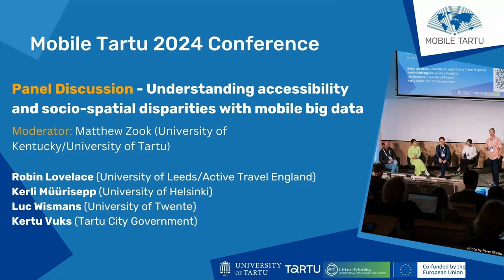Panel discussion "Understanding accessibility and socio-spatial disparities with mobile big data"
Moderator: Matthew Zook (University of Kentucky/University of Tartu)
Robin Lovelace (University of Leeds/Active Travel England)
Kerli Müürisepp (University of Helsinki)
Luc Wismans (University of Twente)
Kertu Vuks (Tartu City Government)